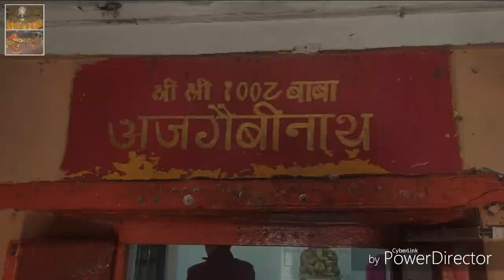Sultangang Mandir || Shavan Special video